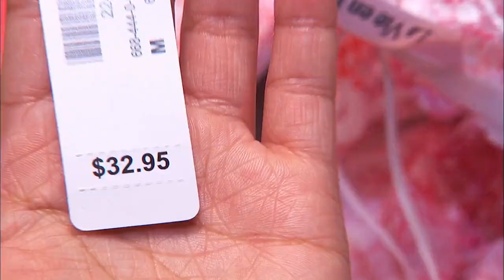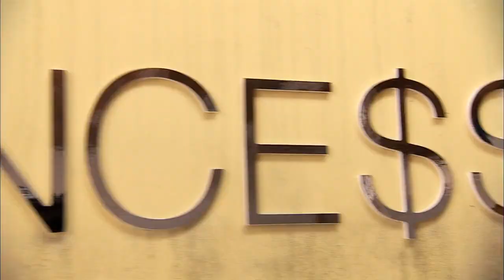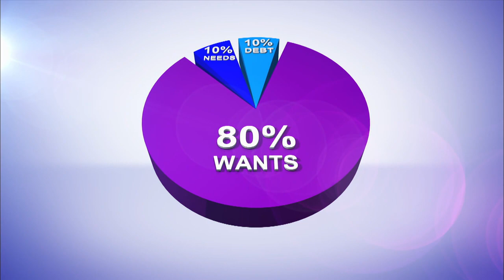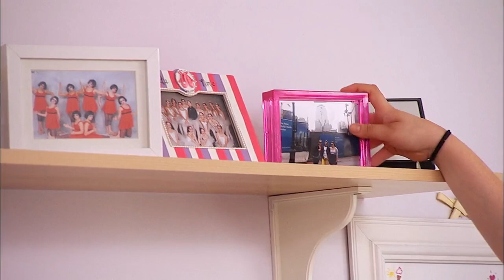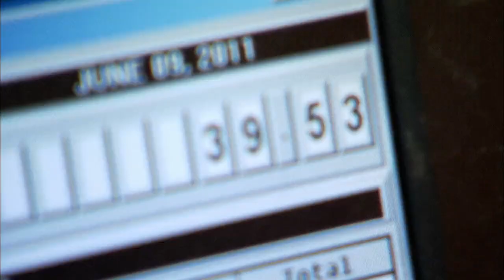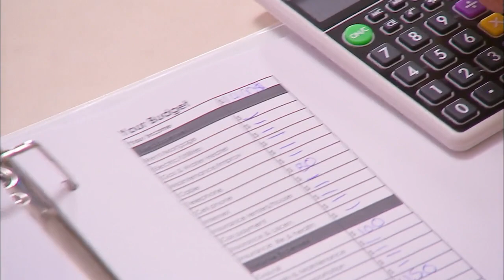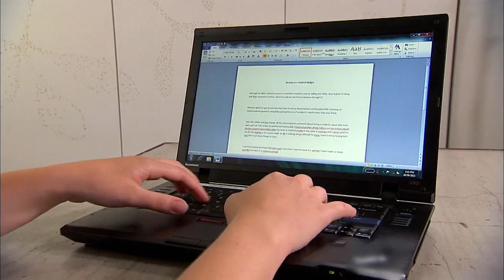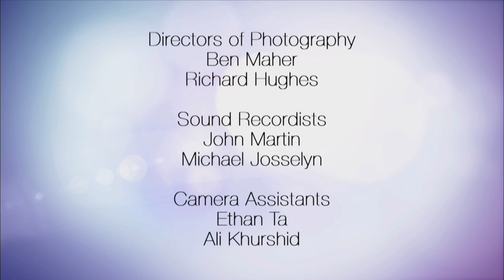Prince$$ S02E09 Sarah N - Gail Vaz Oxlade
20 year old Princess Sarah is a university student who takes from everyone around her. Sarah's parents finance her excessive lifestyle, shelling out almost $35,000 a year to keep their Princess primped and preened to her liking. She's got big dreams of becoming a fashion journalist after graduation, but so far all she's done is a lot of expensive research. Sarah has crammed her closets full of expensive brand name items, all on her parents' dime. And while Sarah's parents are her benefactors, her roommates are her maids: since she refuses to pitch in around the house,...